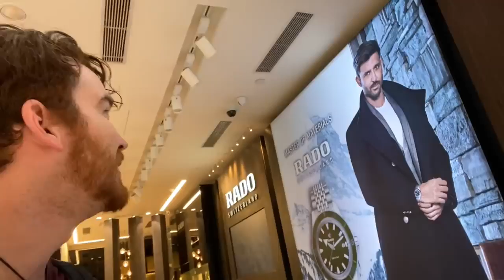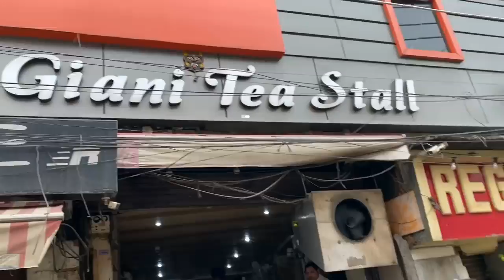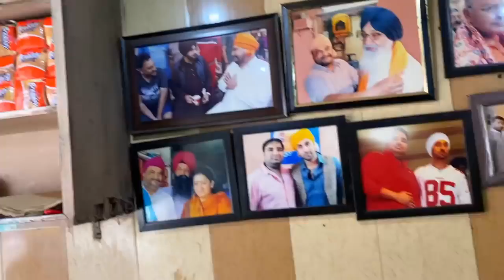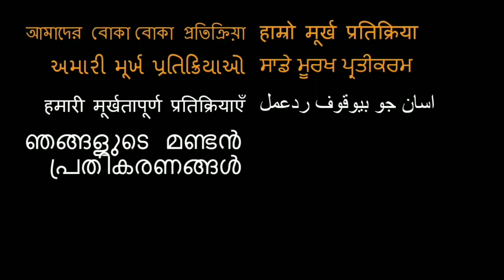Americans Try Punjabi Food First Time in Amritsar!!!